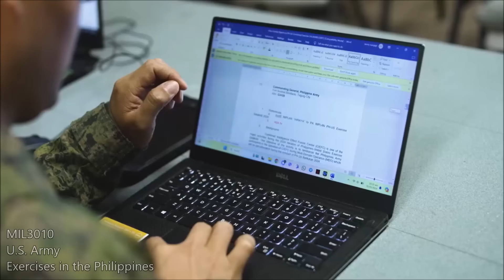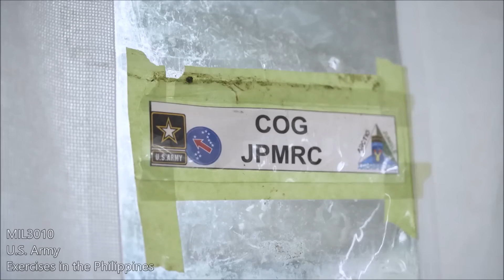U.S. Army, "Tropic Lightning". Joint military exercises in the Philippines.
US Army. Soldiers from the 25th Infantry Division (nicknamed "Tropic Lightning") during a joint exercise in the Philippines (2024). "Salaknib" is an annual bilateral exercise led by the Philippine Army and supported by the U.S. Army in the Pacific region, designed to enhance the capabilities and interoperability of the U.S. and Philippine armies across the full spectrum of military operations, and to strengthen ties between the two longtime allies.

00:00 Part 1
02:20 Part 2
04:18 Part 3
07:01 Part 4
09:12 Part 5
11:21 Part 6
14:05 Part 7
18:07 Part 8
19:30 Part 9
20:49 Part 10
23:33 Part 11
25:53 Part 12
27:53 Part 13
32:27 Part 14
35:22 Part 15
37:23 Part 16